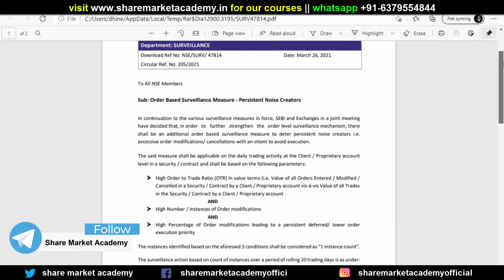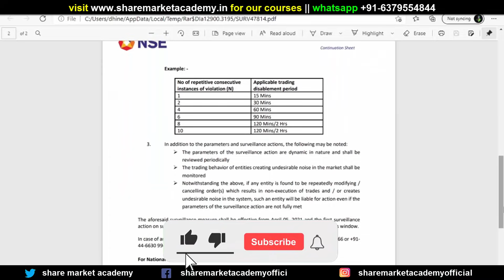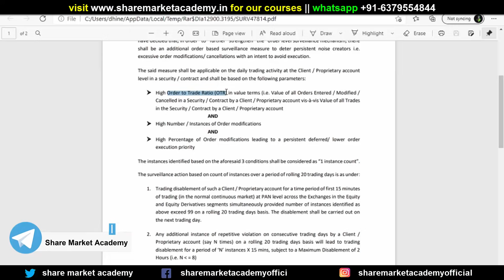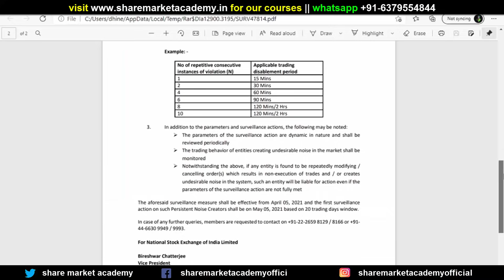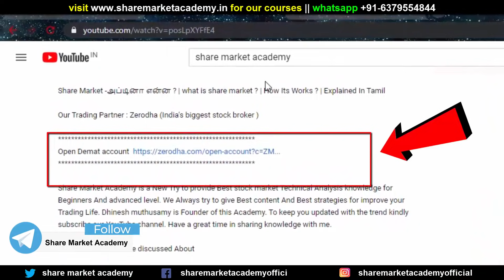NSE new circular - 2021 | Intraday Traders must Watch | Share Market Academy